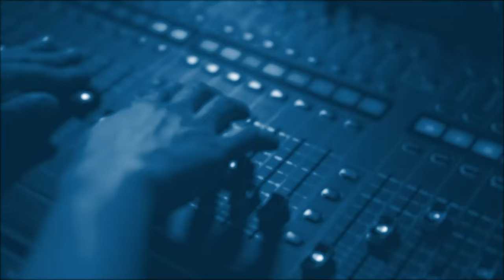Кирилл Задов: Китай и возможная победа Трампа.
Boutique Politic:
Опасения Китая.
Почему Северная Корея выиграла от конфликта России и Украины?
Эфир от 2 мая 2024.